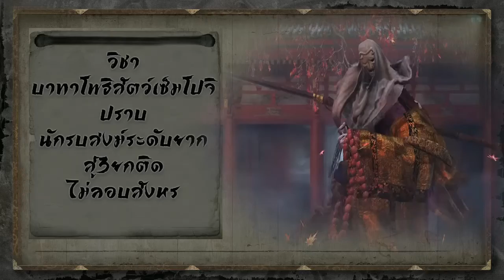SEKIRO KICK เตะ นักรบสงฆ์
sekiro shadow die twice : Senpou kick combo